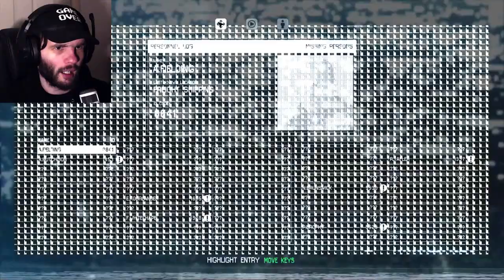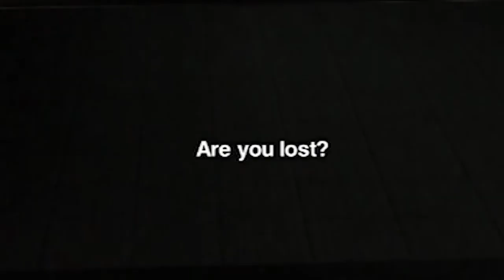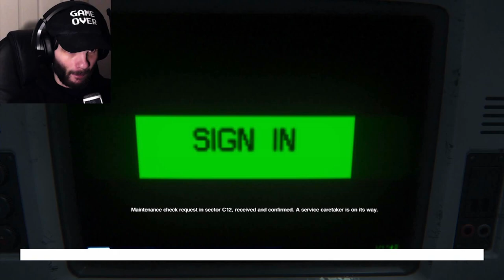DID I JUST MAKE THAT HAPPEN?? | Alien: Isolation - NIGHTMARE #8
Welcome to Alien Isolation on NIGHTMARE difficulty.
MOST of this episode is really me just TRYING to find an elevator and TRYING to find a lever… that’s been pretty much it of this episode LMAO
(The next episode are going to be a bit longer, as we head towards completing the game. Which means, these episodes will take longer to come out.)

So far though, I’ve been enjoying playing this game on the Nightmare difficulty (despite how DIFFICULT it is…) because I’m really racking my brain to figure out HOW to survive lol